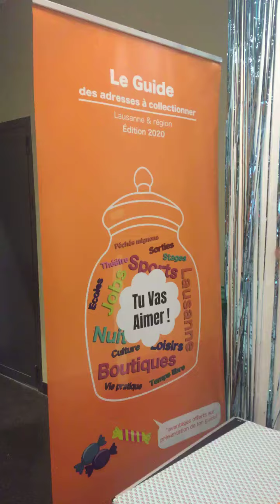5CE4A946 F87F 4229 AAC5 179183279C43